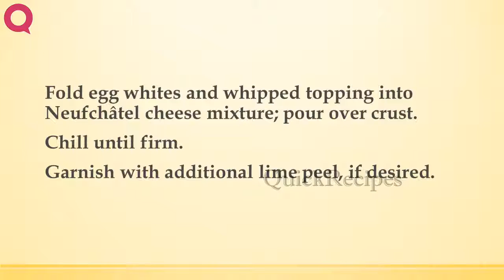Lime Cheesecake | INDIAN RECIPES | WORLD'S FAVORITE RECIPES | HOW TO MAKE